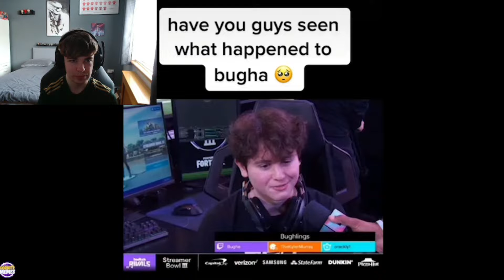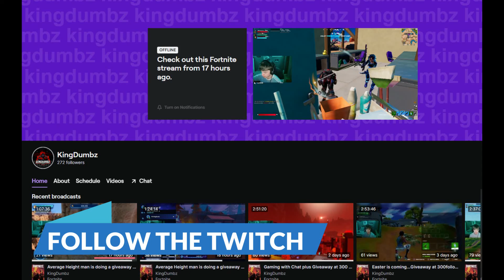Reacting to WTF Fortnite moments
Today's video is me reacting to funny fortnite moments.